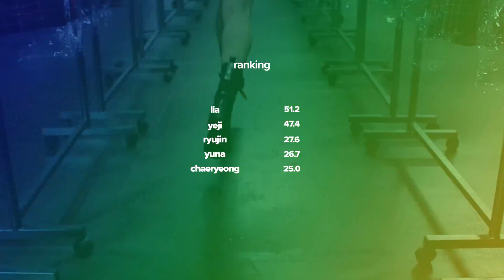HOW WOULD ITZY SING LA DI DA (EVERGLOW)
LA DI DA is a masterpiece! i like so much the 80s elettric pop vibes.